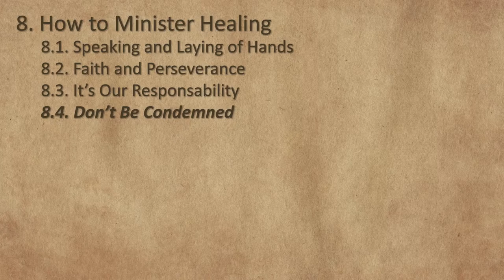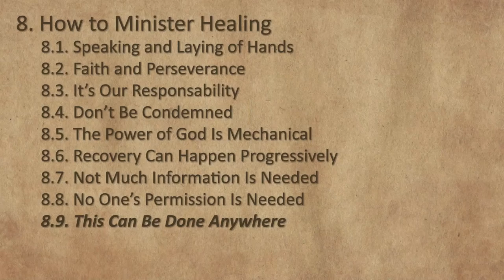Session 21 - It's Our Responsibility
The twenty-first session of the "Divine Healing Series" continues to teach on how to minister divine healing to other people by talking about: our responsibility as new creations, avoiding condemnation, the mechanic power of God, progressive recovery, information needed about the sickness, permission to minister, and where can we minister healing. For more Bible teaching, we invite you to visit our